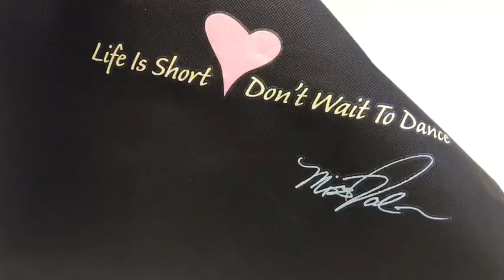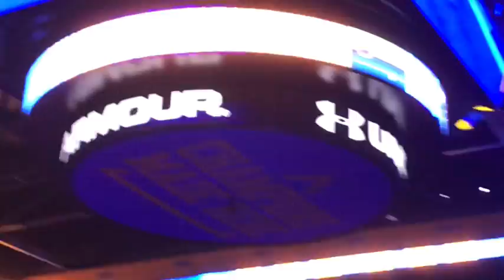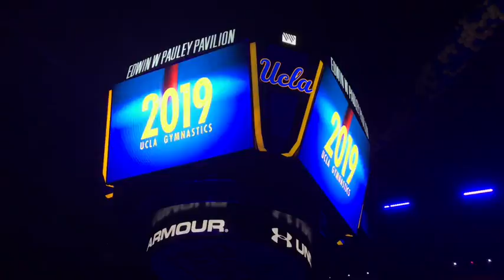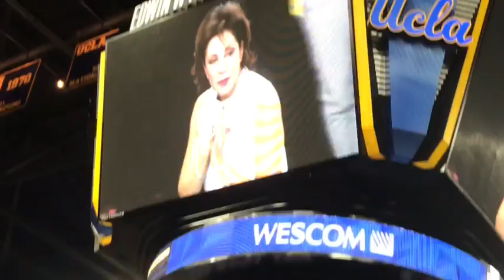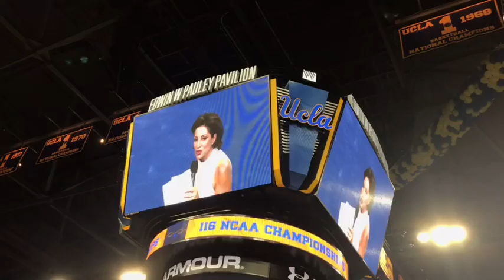Vlog from Miss Val’s Final Meet in Pauley Pavilion